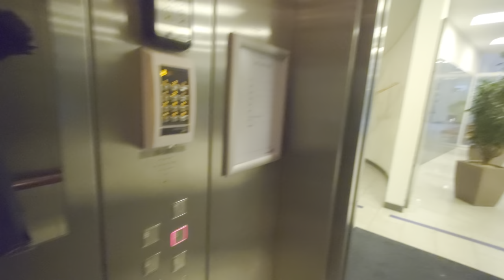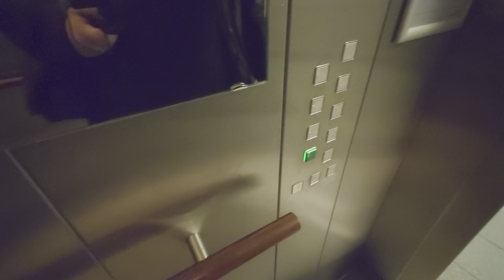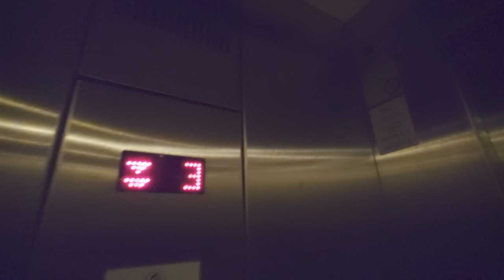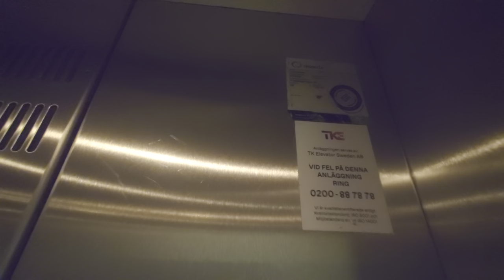2002 Thyssen MRL-Traction Elevators @ Marieviksgatan 19, Stockholm, Sweden!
ELEVATOR INFORMATION!

Manufacturer/Tillverkare: Thyssen Hiss AB
Model/Modell: Generic with ThyssenKrupp Controllers
Installation year/Byggår: 2002
Capacity/Maxvikt: 1250Kg - 16 Persons
Floors/Antal våningar: 9 = -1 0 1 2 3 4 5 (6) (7)

Location/Adress: Marieviksgatan 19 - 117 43 Stockholm (Liljeholmen) SWEDEN!
Camera/Kamera: Sony XPERIA 1 IV